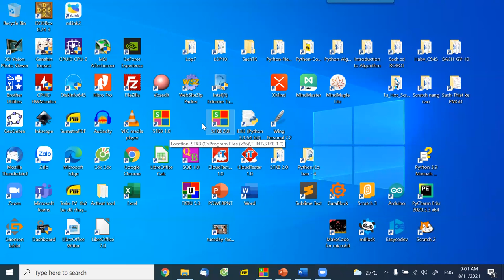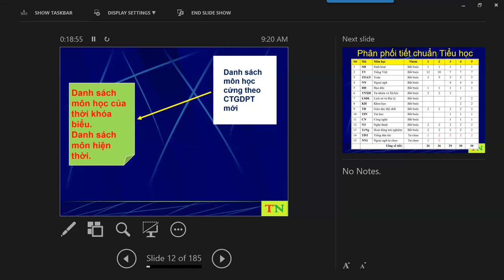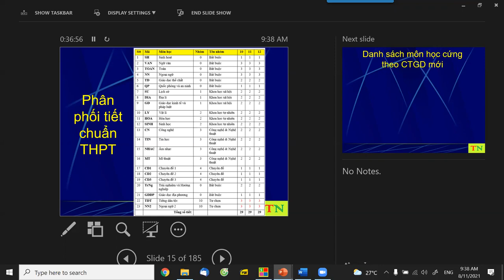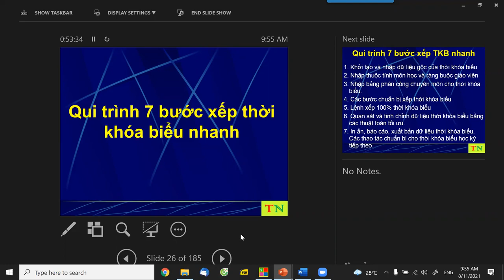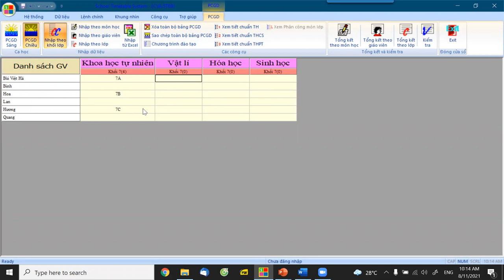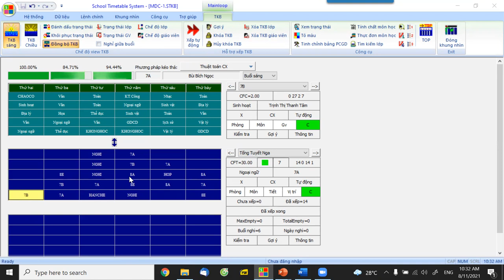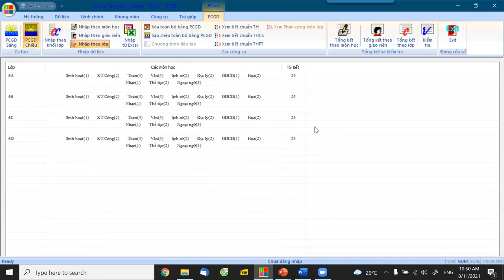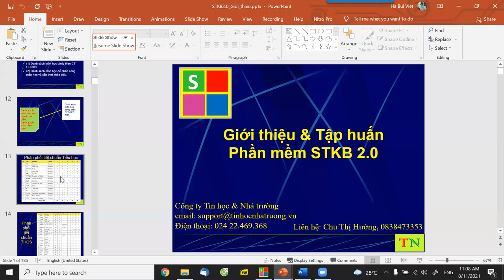Video TH STKB 2.0 11-8-2021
Video tập huấn STKB 2.0, 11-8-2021